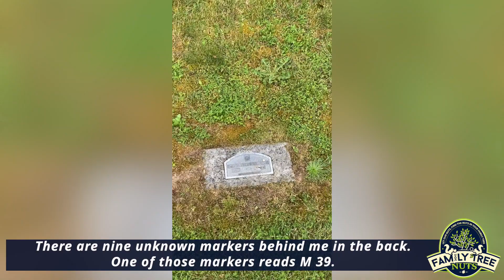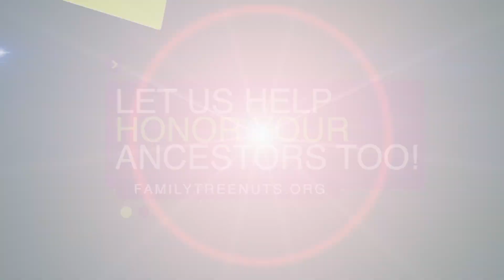OCEAN WASHED AWAY CEMETERY! NORTH COVE PIONEER CEMETERY, WASHINGTON! HISTORY, ANCESTRY & GENEALOGY!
We visited the North Cove Pioneer Cemetery, on Washaway Beach, near North Cove, Washington. The cemetery was once lost to erosion by the Pacific Ocean and is in danger yet again. In this video we tell the history of the cemetery as well as the stories of some very interesting people buried here.